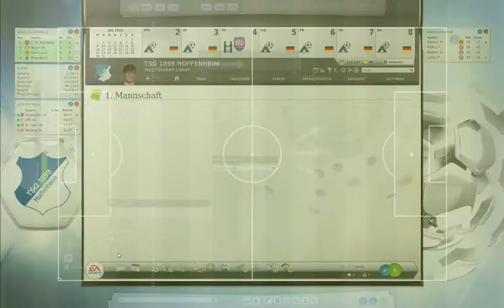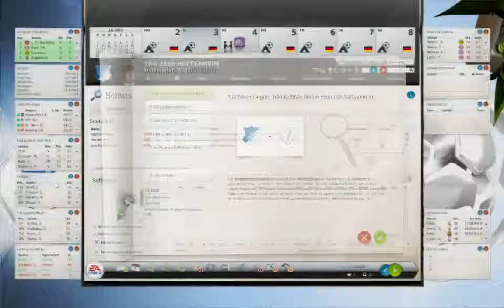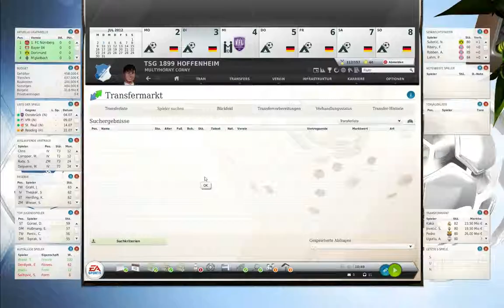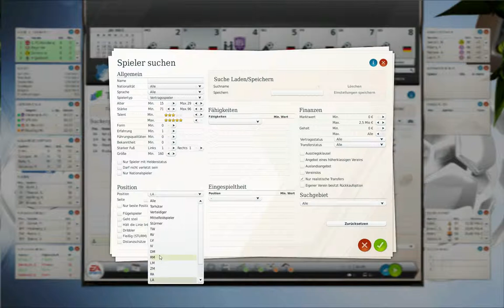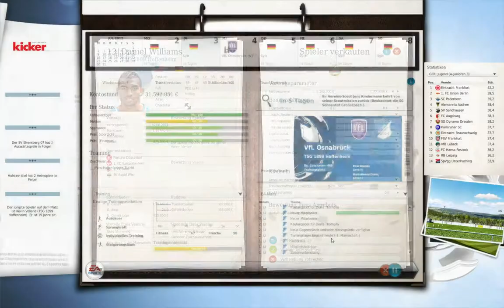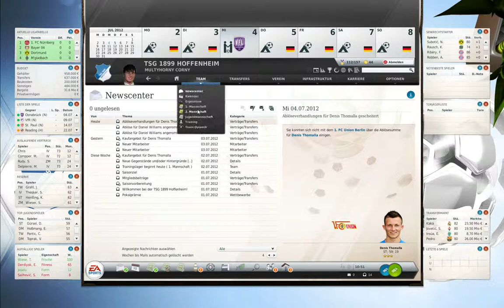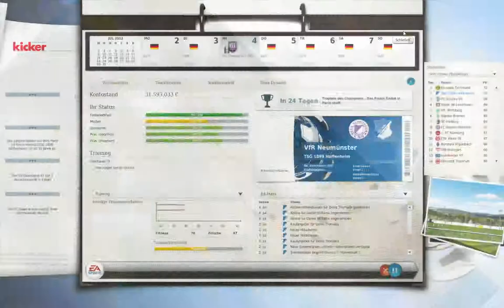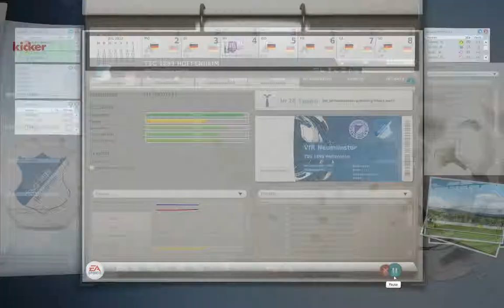Fußball Manager 13 - #006 Johannes Flum zur TSG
Bekommen wir nun unseren ersten Neuzugang mit Johannes Flum.
Ihr habt bestimmt gesehen dass die Bildqualität nicht gerade die beste ist. Deshalb würde ich mich über Tipps von euch sehr freuen.